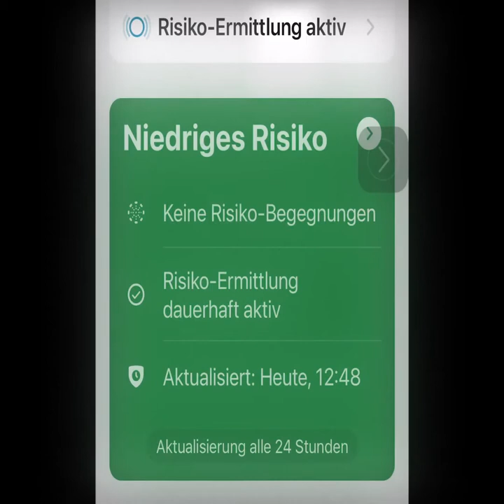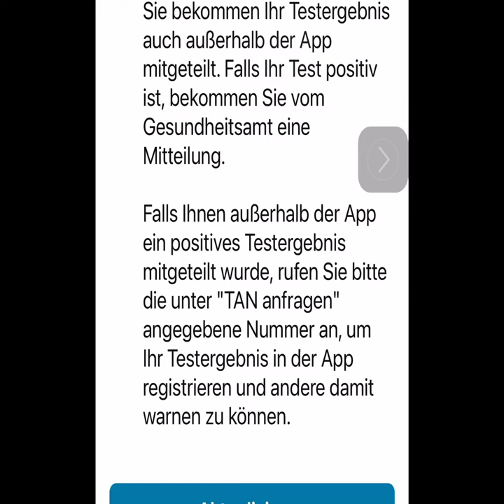Corona tut weh - Politik tut zu wenig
Podcast von Jos van Aken zu den neuesten Entwicklungen und Reaktionen der Bundesregierung

(mit Ausschnitten aus der ZDF heute - Sendung vom 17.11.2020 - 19 Uhr)